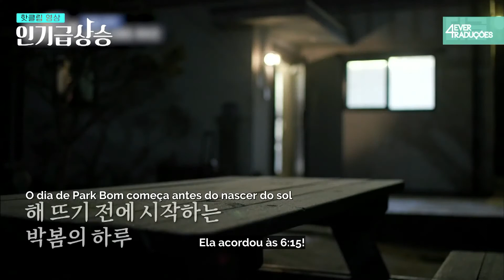PARK BOM NO ON&OFF | PARTE 1 [LEGENDADO PT-BR]